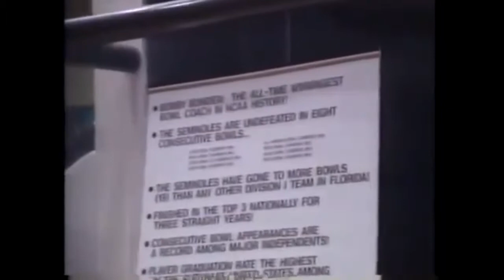Pregame & Postgame Footage from 1990 FSU vs uf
Footage from before & after the first game Bobby Bowden & Steve Spurrier faced off in the FSU/uf rivalry as head coaches of their respective teams.